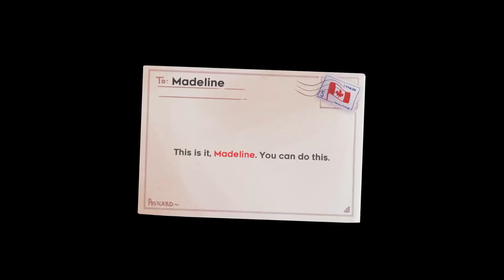Strawberry Jam Grandmaster Heartside | Passionfruit Pantheon | Pre-release version no flag 1 here